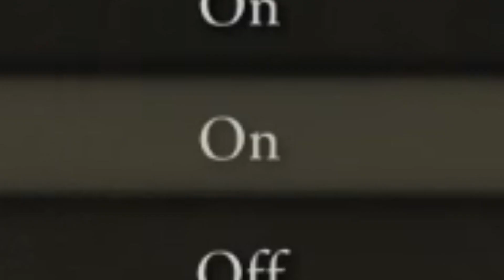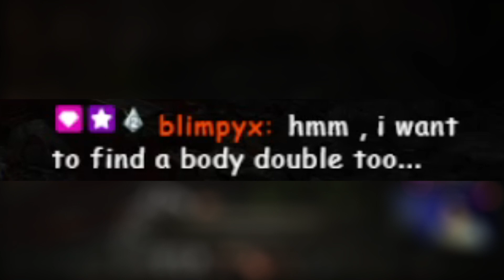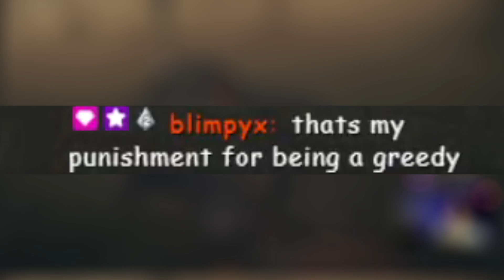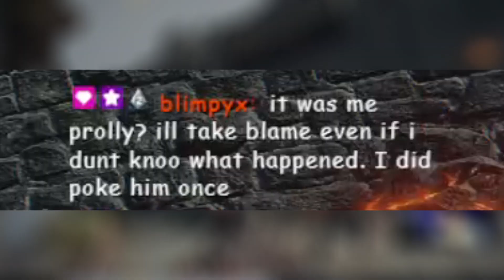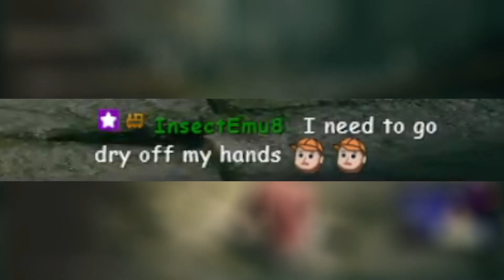Inviting Patches to the team was a mistake...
Patches is arguably one of the most iconic Fromsoftware games characters! You can even meet Patches prototype in Armored Core which is very cool. Today we are playing some Elden Ring with friends and having some good jolly cooperation fun with HUD disabled. You should try that too, it's much more fun. We are also planning a Witcher themed RL1 run with Geralt, Ciri and three more characters from the Witcher universe! Check our Discord for more details.

2022 was very hard for some of us, for me personally it was way harder than 2021, with all the nasty stuff happening in the world, losing my best friend and desperately trying to fix my mental health. But hey, in 2022 I decided to start streaming on Twitch and uploading more content on YouTube where I met a lot of talented, amazing, supportive and sweet friends. Thank you very much for hanging out with me! This is the last video of 2022 and if it will put a smile on your face at least once, then my job is done right!

Fun fact: Patches doesn't have eyebrows :(

00:00 Intro
00:50 Mighty Patches
01:05 Limgrave
04:16 Being mauled by bears
06:11 Margit the Fell Omen
07:22 Godrick the Grafted
09:02 Outro

Micolash, Host of the Nightmare by Raquel Cornejo